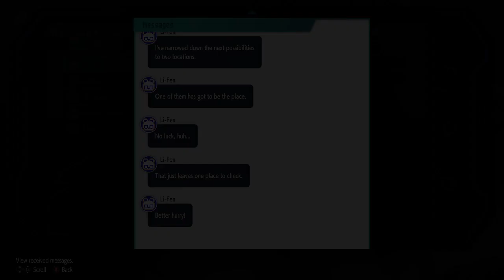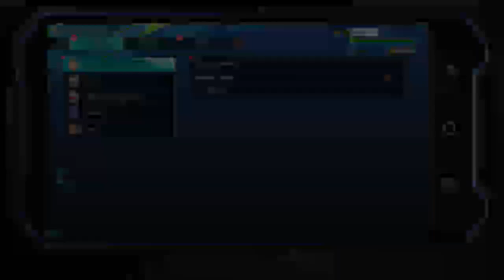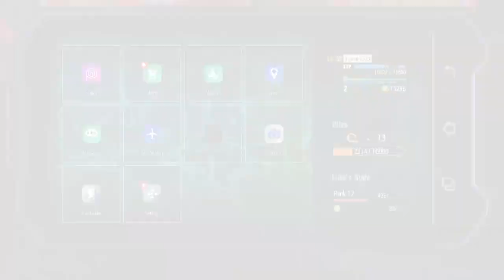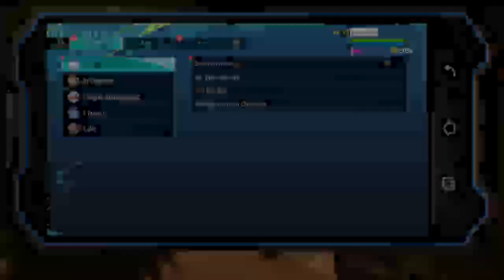Street fighter 6 world tour pt 3